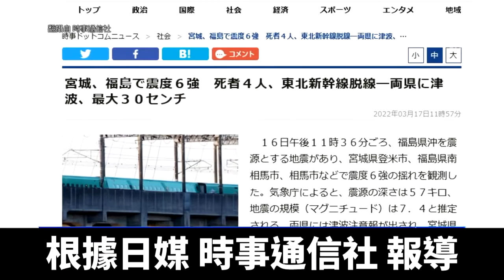日本福島7.4強震釀死傷 半導體廠停電停工｜@ChinaBreakingNewsTV ｜20220318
當地時間3月17日（週四），日本福島外海發生規模7.4強震，目前已經解除海嘯警報，日本當局週四表示，已經確認有4人死亡，至少160人受傷。

日本內閣官房長官松野博一：「昨晚23:36分左右（日本當地時間），震中位於福島縣沿海的地震，在宮城縣和福島縣引發強烈震動，震級達到6級以上。」

根據日媒《時事通信社》報導，日本內閣官房長官松野博一表示，已知地震造成4人死亡、107人受傷。不僅宮城縣和福島縣，東京的震感也十分明顯，捷運列車裡的懸掛扶手劇烈搖晃。

日本內閣官房長官松野博一：「未來一週內，請對6級以上的地震保持警惕，因為強震往往發生在第一次地震後的2到3天。」

此外，東京電力公司也在網站上公布，地震造成超過209萬戶停電。進而也影響到日本半導體廠，瑞薩電子表示，正在盤查地震造成影響。環球晶則表示曾短暫斷電，沒有人員傷亡，設備檢查無問題就恢復生產。日媒《產經新聞》報導，鎧俠說明，部分半導體工廠地震當下自動關閉，確認安全會恢復運行。而索尼的半導體相關工廠沒有人為損壞，正在確認對生產設備影響。

由於此次地震與11年前的「311」大地震位置接近，日本當局隨即對當地核電站進行了檢查，目前小納川和福島第二核電站沒有發現異常，但已停止運作的福島第一核電站內的一個渦輪機，因為地震觸發了火警。